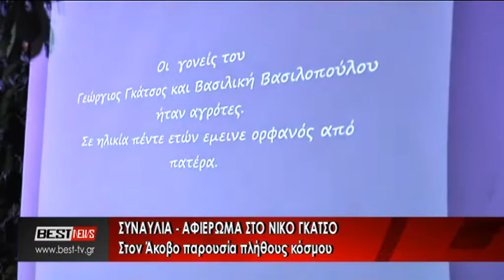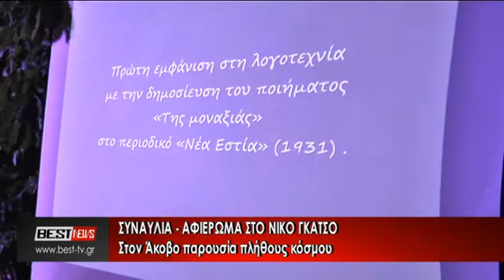AKOBOS AFIERWMA SE NIKO GKATSO